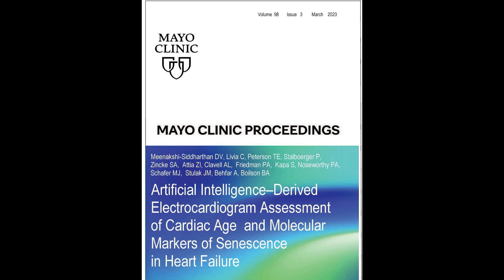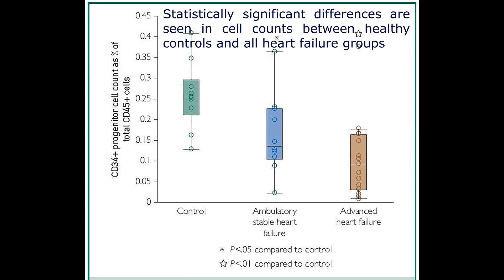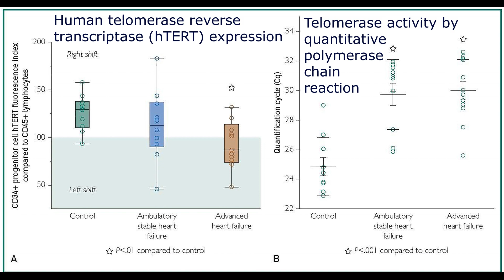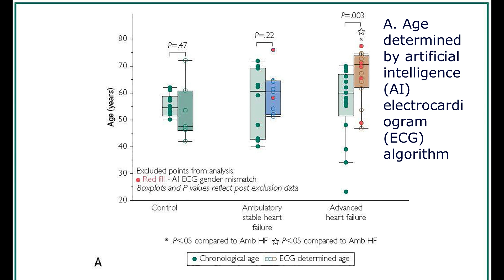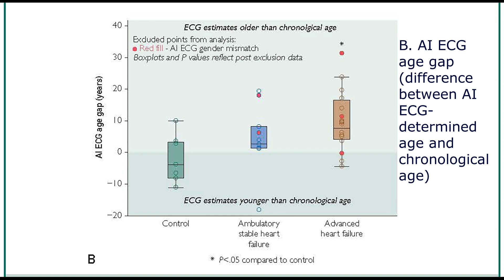AI–Derived ECG Assessment Markers of Senescence in Heart Failure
Dr. Barry Boilson, an Associate Professor of Medicine at Mayo Clinic in Rochester, MN, reviews his article appearing in the March 2023 issue of Mayo Clinic Proceedings where he and his colleagues concluded that heart failure may promote a senescent phenotype independent of chronological age, and demonstrated for the first time that the AI ECG in heart failure demonstrated a phenotype of cardiac aging beyond chronological age, which appears to be associated with cellular and molecular evidence of senescence.